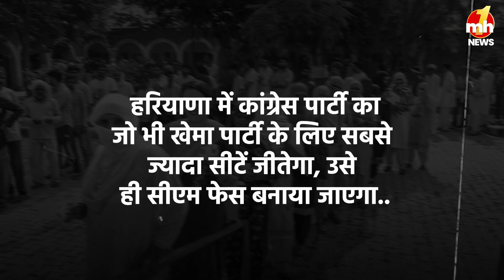हरियाणा में AAP से गठबंधन के पक्ष में राहुल गांधी, AAP सांसद संजय सिंह ने भी दिया बड़ा बयान